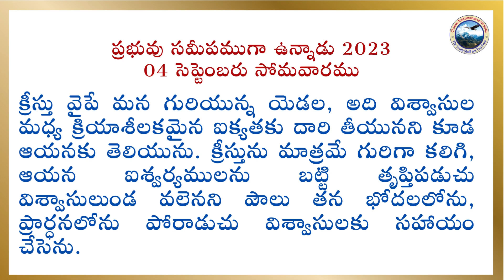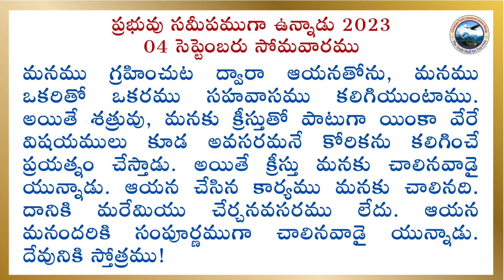04 సెప్టెంబరు 2023, ప్రభువు సమీపముగా ఉన్నాడు | క్రీస్తు చాలినవాడు | అనుదిన ఆత్మీయాహారం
04 September 2023, The Lord is Near
నేను ఎంతగా పోరాడుచున్నానో మీరు తెలిసికొనగోరుచున్నాను. వారు ప్రేమయందు అతుకబడి, సంపూర్ణ గ్రహింపుయొక్క సకలైశ్వర్యము కలిగినవారై, దేవుని మర్మమైయున్న క్రీస్తును, స్పష్టముగా తెలిసికొన్నవారై, తమ హృదయములలో ఆదరణపొందవలెనని వారందరి కొరకు పోరాడుచున్నాను. బుద్ధి జ్ఞానముల సర్వసంపదలు ఆయనయందే గుప్తములైయున్నవి. ఎవడైనను చక్కని మాటలచేత మిమ్మును మోసపరచకుండునట్లు ఈ సంగతిని చెప్పుచున్నాను.
కొలస్సీ 2:2-4
క్రీస్తు చాలినవాడు
- ఆల్ప్రెడ్. ఇ.బౌటర్